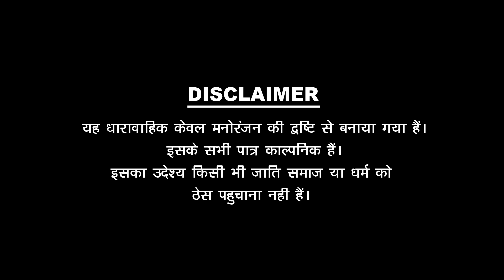THAILEND KA DOST | पपिया की कॉमेडी Marwadi Comedy Pankaj Sharma | Sharma Film Studio 2023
✸Video Credits✸ -
✿Producer : Pankaj Sharma
✿Director :Pankaj Sharma
✿writer : Pankaj sharma
✿Line Producer : Pankaj sharma
✿Manager : Lokesh Lucky
✿DOP. : Ratan Jangid , Lokesh Lucky
✿CINEMATOGRAPHR - Ratan Jangid , Lokesh Lucky
✿Cast : Pankaj Sharma , Bhumika Gour , Dinesh Singh Panwar , Lokendra Singh

✤मैनेजर ~  लोकेश लकी
✤DOP ~ रतन जांगिड़ , लोकेश लकी
✤कैमरामैन ~ रतन जांगिड़ , लोकेश लकी
✤कलाकार ~ पंकज शर्मा , भूमिका गॉड , दिनेश सिंह पवार , लोकेंद्र सिंह

✤सहयोग .